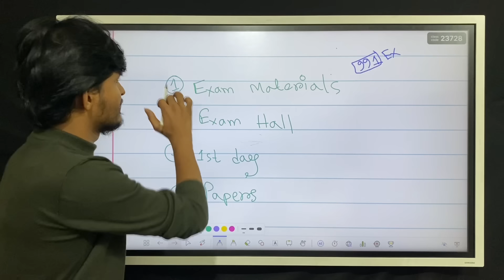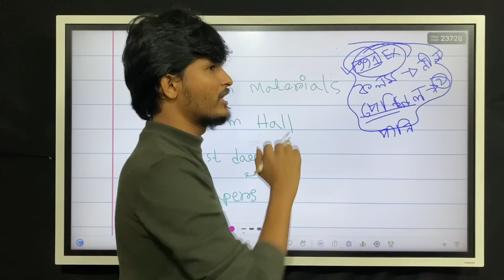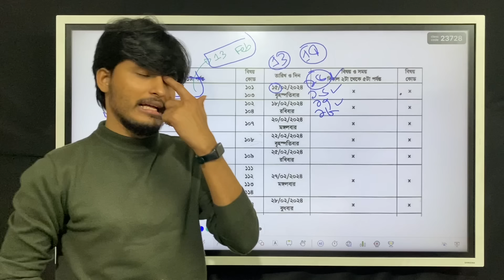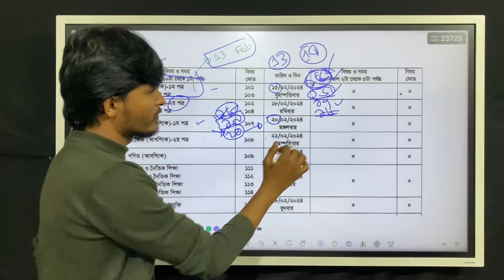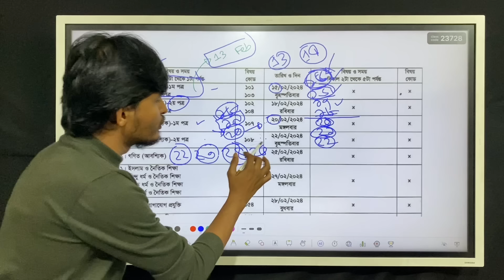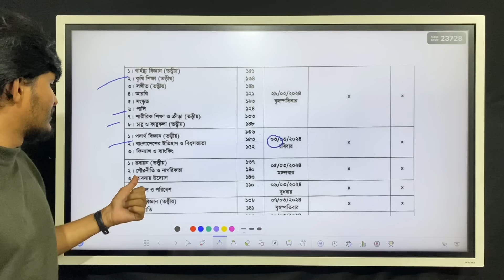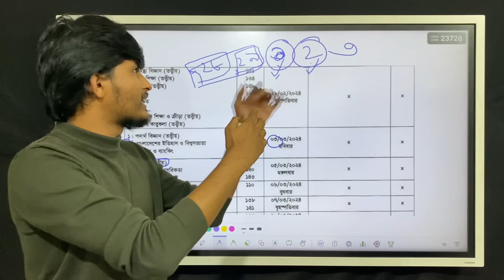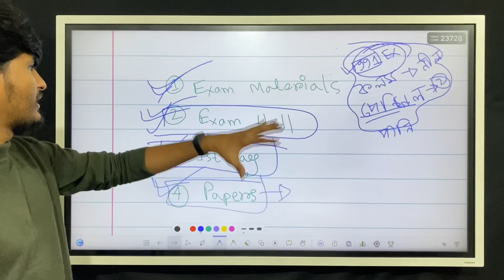রুটিন অনুযায়ী ফাইনাল পড়ার প্ল্যান | SSC 24